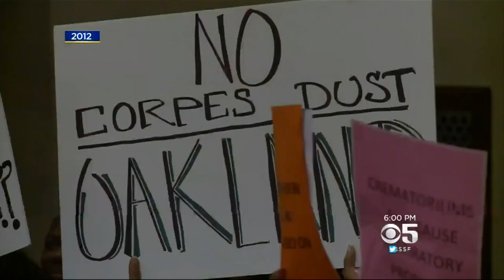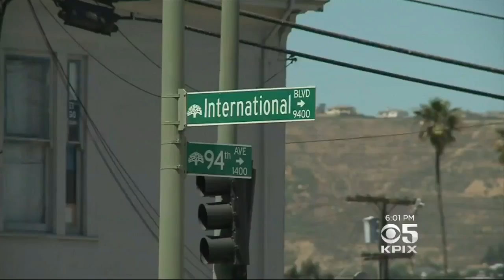Crematorium Opens In East Oakland Despite Pushback from Neighbors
A large crematorium has quietly begun operation in east Oakland, despite the belief of area residents that they had stopped the business from opening because of health concerns. Da Lin reports. (11-16-17)